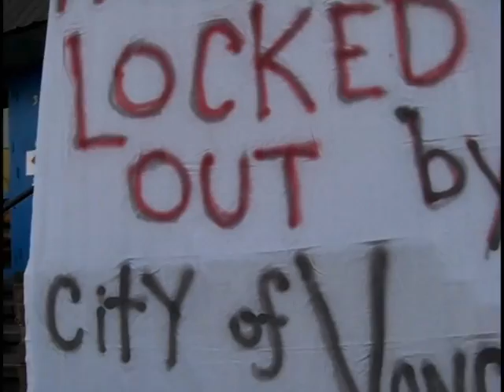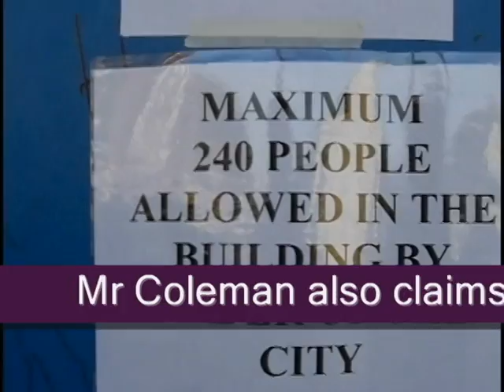Occupy Vancouver Dec 3, 2011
Why the Occupy Movement is necessary in Vancouver. The Government, and their Media Lackeys, are now constantly lying to the public on a great many issues.